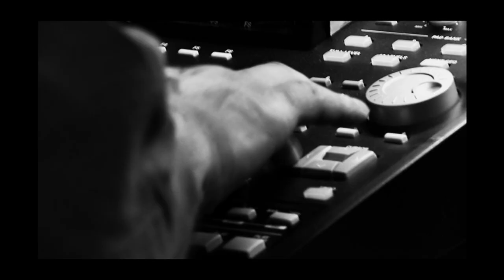G-KUTS-HOLLYWAX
Best known as the Gangstakuts, he is an artist and music producer who emerged in the Brussels underground scene in the mid 90s. Comes from the Marolles, a popular neighborhood which has its own culture in urban areas. With his band BIGSHOT (graffiti artists), he released a Hip Hop magazine BOONDOX, the first Mixed Tapes, including PHAT DOPE MIX -- STYLISTIX -- RETALIATION with the Infinity Skils and TWILIGHT BEATS in collaboration with FATBEAT NYC ...
1996: first appearance on the compilation CALMAGE on 9MM records. The DEMO BIGSHOT would follow pretty fast and become a classic with PREACHA MAT, a very talented artist whose appearances are too rare.
Today, GANGSTAKUTS works on instrumental projects in a studio located in the Marolles where the people's sounds and life overlap each other to produce original beats and new talents.
In a particular style in contrast with dull and repetitive loops or embroideries on Pro-Tools, GANGSTAKUTS composes like a real musician directly on MPC or synthesizer. His influences go back to the old school but his sound world comes from the future.
He works on several projects between Brussels, Paris, Montreal and New-York. Hi s creative universe brings him on new experiences such as UGLY DIRTY AND BAD with the visual artist MESA NEPADA. Instrumental and film opera, like the Etore Scola gypsies, Jamaica, the stars, a world of seismic images which bursts and flouts. Resolution BMP.